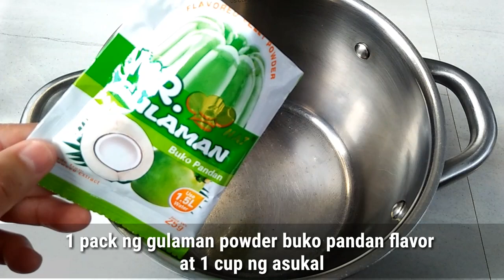Pang Negosyo Gelatin Dessert | 2 Flavors Gelatin sa Halagang P69 | Patok na Negosyo with costing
Ingredients

1 pack gulaman mango flavor 25g
1 pack gulaman buko pandan flavor 25g
2 cups sugar = 1 cup each gulaman
Water 1.5 liters or 6 cups
1 can evaporated milk 370ml = 1/2 cup each gulaman

Yield
20 pcs mango gelatin
20 pcs buko pandan gelatin
SRP P5
5×40 = 200
LESS PUHUNAN = P69
KITA = P131

131x30 days = P3,930 in 1 month

SRP P6
6x40 = 240
LESS PUHUNAN = P69
KITA = 171

171x30 days = P5,130 in 1 month

Pwede nyo rin po gawin P6 per cup ang gelatin
Ito po ay depende kung magkano ang magiging puhunan ninyo sa inyong lugar.

Gelatin dessert recipe
Mango gelatin recipe
Buko pandan gelatin recipe
Mango gulaman recipe
Buko pandan gulaman recipe
Gelatin pang negosyo
Gulaman pang negosyo
Patok na negosyo
Pang negosyo
Pang negosyo recipe
Gelatin dessert
Fruit cocktail jelly
Easy jello dessert
Easy gulaman recipe
Easy jelly recipe
Mr. gulaman
Mango jelly recipe
Easy gelatin dessert
Buko pandan jelly recipe
Patok na negosyo ngayon 2020
Maliit na puhunan malaki kita
Negosyo Maliit na puhunan
How to make gelatin
How to make jelly
How to make
How to
Pudding
Paano
Pag gawa ng gelatin
Paano gumawa ng gulaman
Paano gumawa ng jelly
Paano gumawa ng mango jelly
Paano gumawa ng buko pandan jelly
Pag gawa ng gelatin dessert
Gelatin pudding
Gulaman dessert
Mango gelatin
Buko pandan gelatin
Coffee jelly recipe
Milo jelly recipe
Milo jelly salad recipe
Jelly dessert
Mango jelly drink pang negosyo
Buko pandan dessert
Easy gelatin recipe
Gelatin in a cup
Gelatin flavor
Flavored gelatin
2 flavors gelatin recipe
Gulaman in a cup
Gelatin
Gelatin dessert
Strawberry gelatin
Easy dessert
Murang negosyo recipe
Murang pang negosyo tips
Murang pang negosyo pagkain
Murang pang negosyo merienda
Murang pang negosyo
Murang pag kaing pang negosyo
Murang dessert pang negosyo
Murang ulam pang negosyo
Dessert recipe
Pang negosyo ideas
Negosyo tips with costing
Street food
Patok na dessert
Murang dessert
Simpleng gulaman recipe
Food business ideas
Mengkiaw